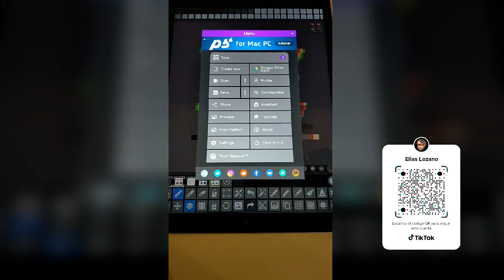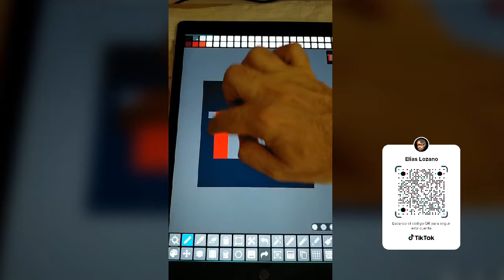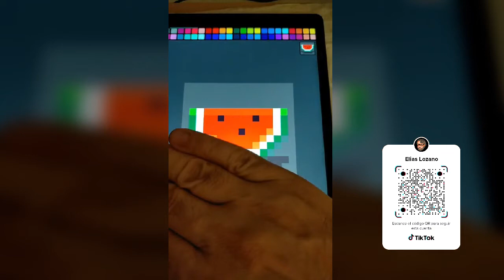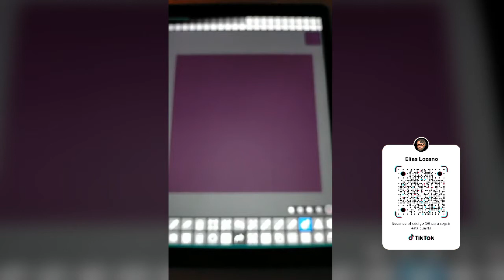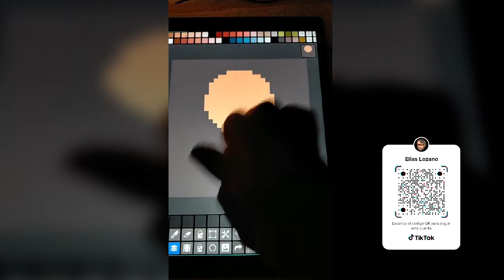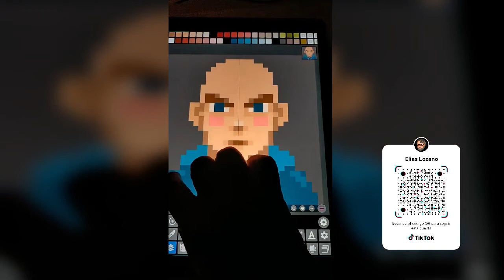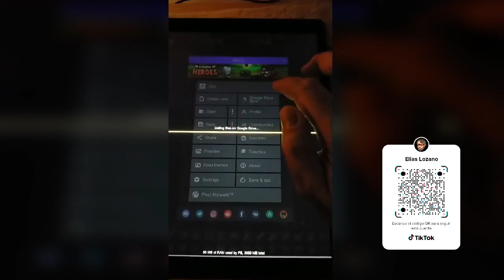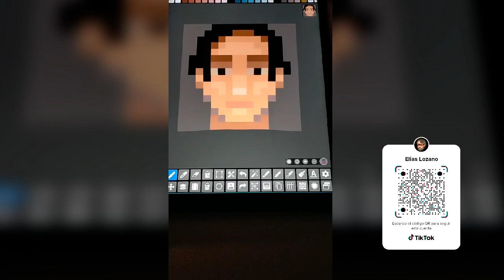Directo iniciacion al pixelart con Pixel Studio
Directo emitido en tiktok explicando los conceptos básico para empezar ha hacer pixelart sin experiencia artística previa. La app es Pixel Studio, disponible para iOs Android Windows Linus i Mac.